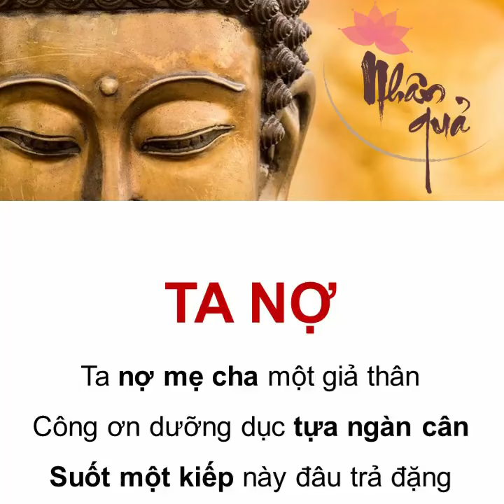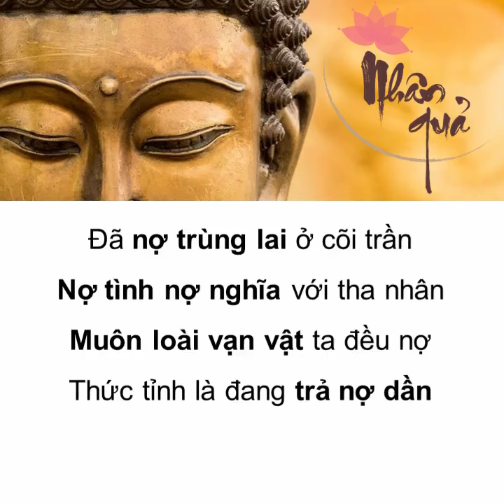Nợ - Em Nợ Anh